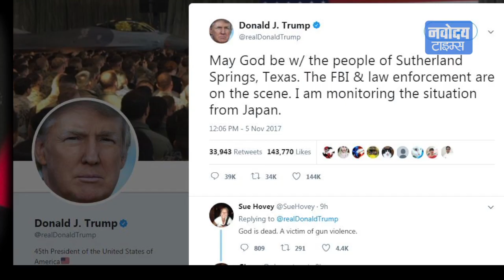अमेरिका के चर्च में गोलीबारी... देखें वीडियो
अमेरिका के टेक्सास के एक चर्च में गोलीबारी की घटना सामने आई है। जिसमें अब तक 26 लोगों के मारे जाने की खबर है। स्थानीय मीडिया के मुताबिक दक्षिणी टेक्सास स्थित बैपटिस्ट चर्च में यह इस घटना हुई। रिपोर्ट में शूटर को मार गिराए जाने की बात कही गई है।